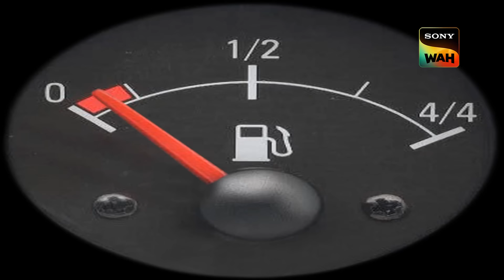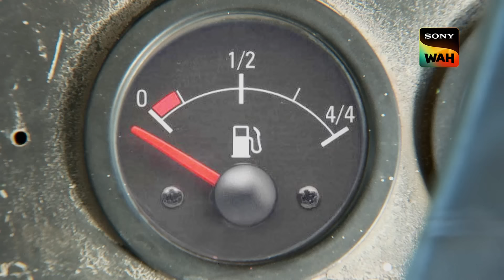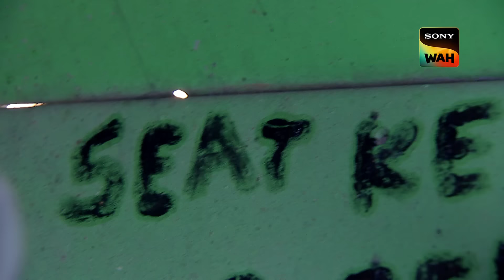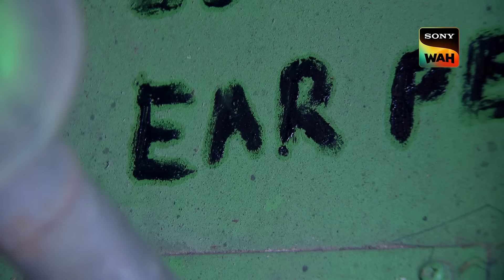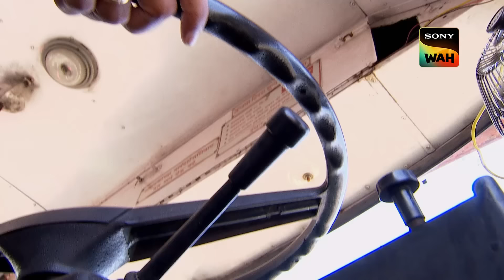Bank Loot और Bus को Hijack करने वाले Culprits ने CID को दी कड़ी चुनौती | सी.आई.डी. |18 Oct 2024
When CID is called in for a bank heist, all of the staff members have been drugged, and the clients have been imprisoned in the vault. They look into the matter and discover that the robbers stole a BEST bus after their getaway car was towed. They are able to locate the bus and request that the robbers stop. In revenge, they hurl the conductor from the bus directly in front of the CID's jeep.